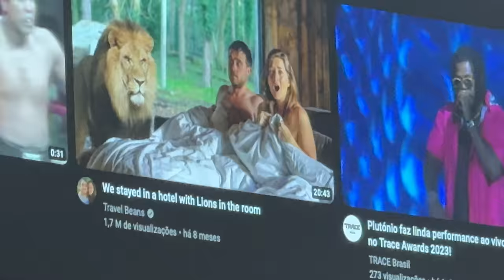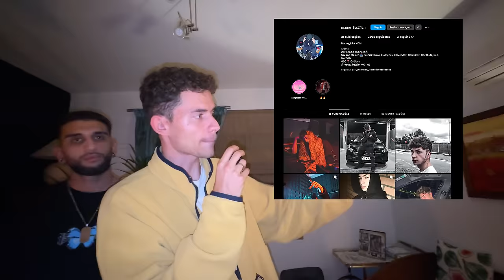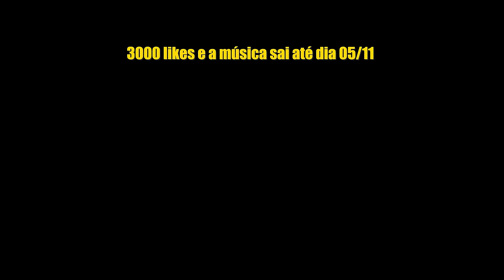gravei uma música c/ REI JULIANO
canal do marble: @MarbleYT